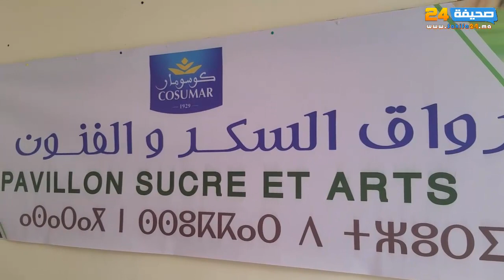افتتاح الدورة الأولى من "مهرجان السُكر" بمدينة مشرع بلقصيري